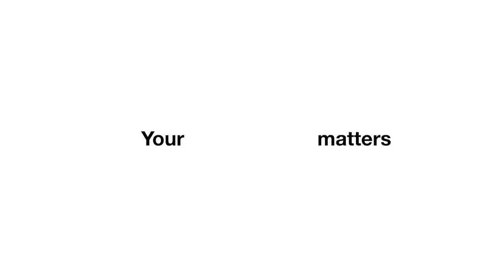See You at the JCC